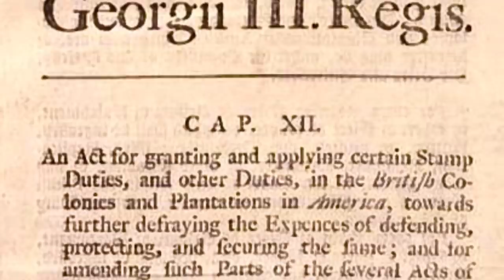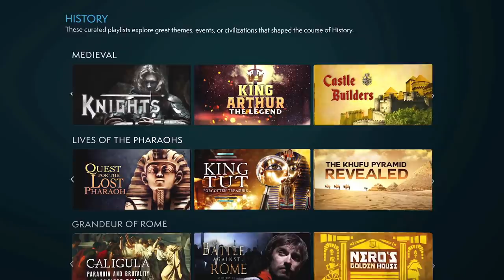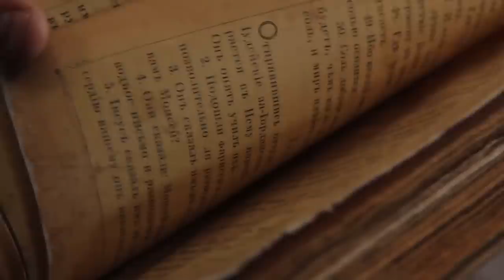Joseph P Martin Describes FEAR and CHAOS of Early Revolutionary War (1776, From His Diaries)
Extracts taken from "The Adventures of a Revolutionary Soldier" (1830) by Joseph Plumb Martin.

Edited and narrated by David Kelly.